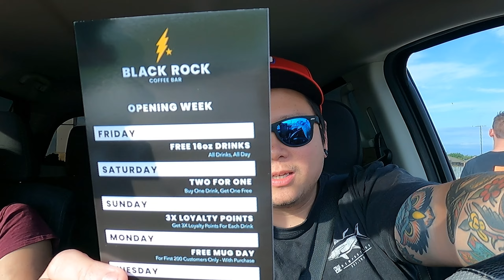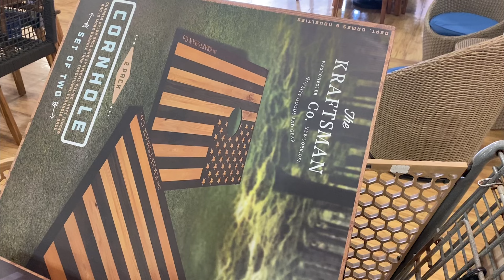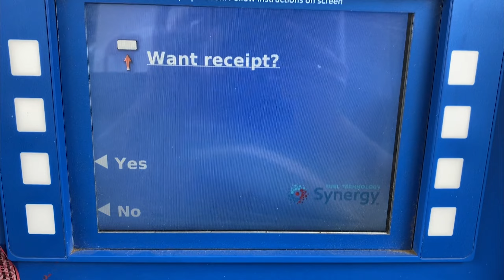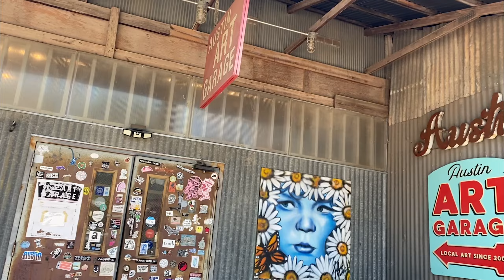coffee and gallivanting with Love Boat.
Day with the love boat. Tried a new coffee joint and got a deal on a corn hole set up : )